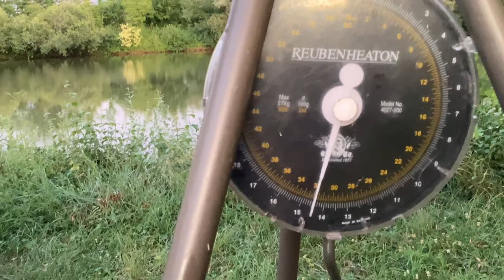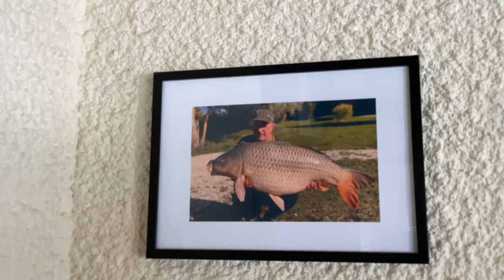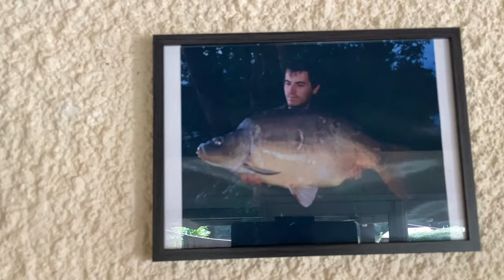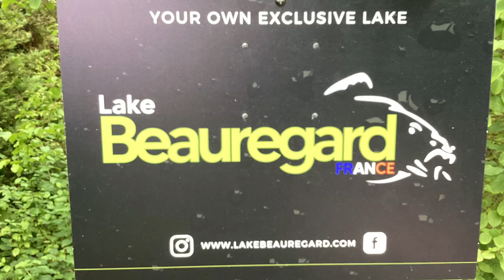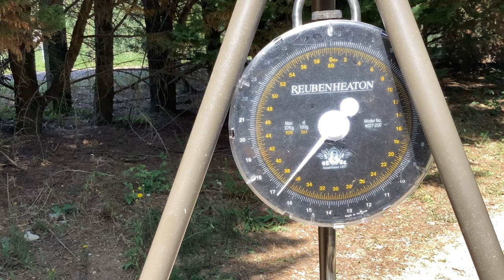French adventure Carp fishing lac Beauregard July 2023